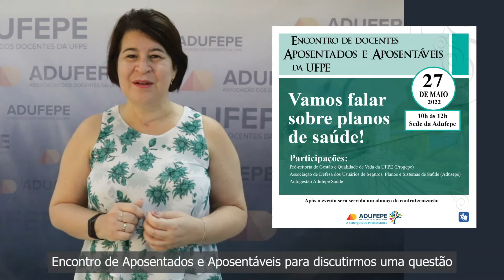Adufepe: Encontro dos Aposentados e Aposentáveis da UFPE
Está chegando a hora! Na próxima semana, no dia 27 de maio de 2022, a Adufepe realiza mais um Encontro de Docentes Aposentados e Aposentáveis da UFPE. A atividade terá início às 10h, no auditório do sindicato, no campus Recife.

Nesta edição, o debate será sobre planos de saúde. Estão confirmadas as participações de representantes da Diretoria de Qualidade de Vida da UFPE, da Associação de Defesa dos Usuários de Seguros, Planos e Sistemas de Saúde e da autogestão Adufepe Saúde.

Ainda haverá um almoço de confraternização ao som da banda Fuzuê.